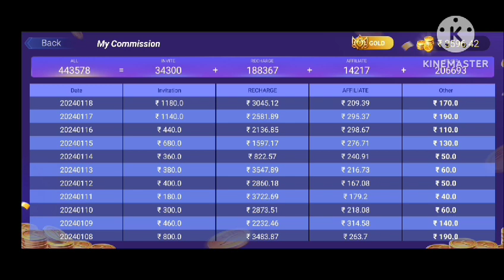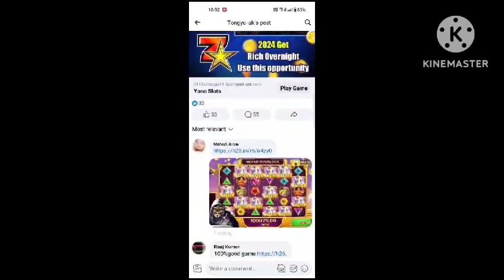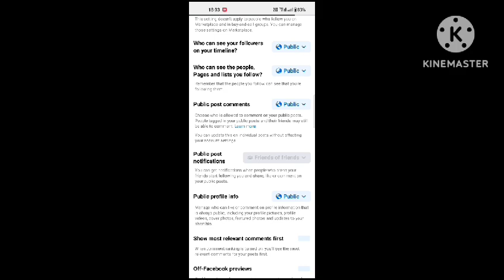teen patti refer erning 2024 new tricks|| teen Patti master refer erning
video details
Teen patti master refer commission withdrawal
teen patti master refer earn
Teen patti refer and earn
Teen patti master se paise kaise kamaye
Teen patti gold refer earn
Refer and earn withdrawal
Teen patti gold withdrawal